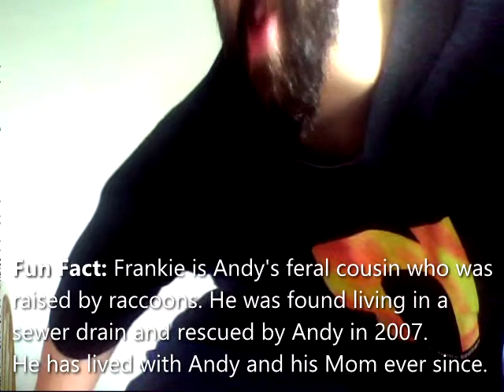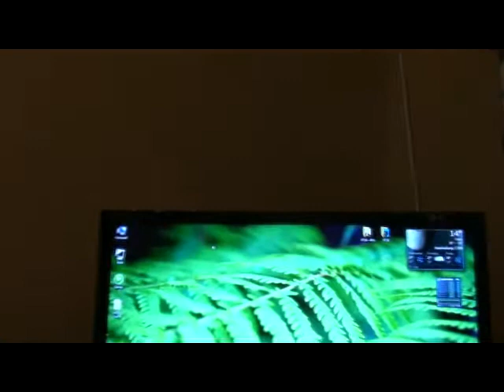The Andy Diabete Show [Classic Andy Compilation]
This is the original Andy Diabete show on YouTube. It was featured on this channel from roughly 2008 to 2012 before being removed. I am happy to be re-releasing all 25 episodes, 3 specials (some unseen) and several outtakes.

I hope you enjoy watching these again as much as I did. They brought back a lot of fond memories and also triggered some ideas for a possible future comedy series on this channel. :)

And don't forget to smash that BELL icon too so you don't miss any of the new stuff.

Thank you very much, my friends and best of luck in all your adventures!! :)